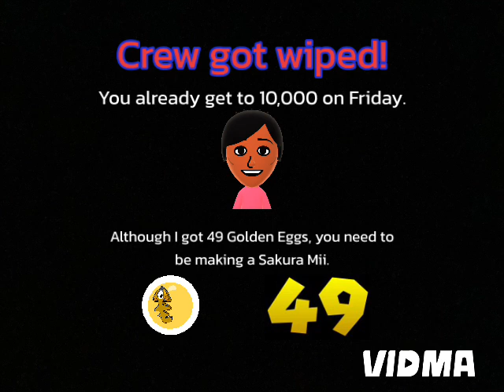Crew wipe, we get to 10,000 on Friday, I got 49, and I'm making a Sakura Mii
Aww, I just got 49 Golden Eggs, I said like we are playing Splatoon 2 for the switch.